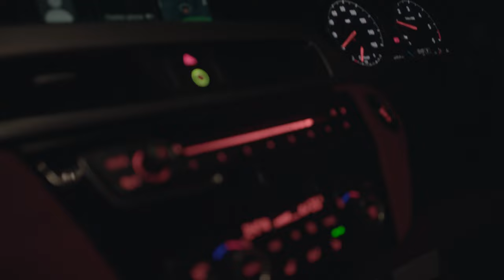P110 - Doll4rz - Beamer Or Audi Estate [Music. Video]